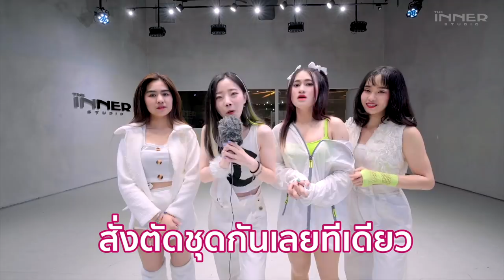รู้จักครบหรือยังเอ่ย? กับ 4 ครูสาว THE INNER ที่โคฟเพลง How You Like That